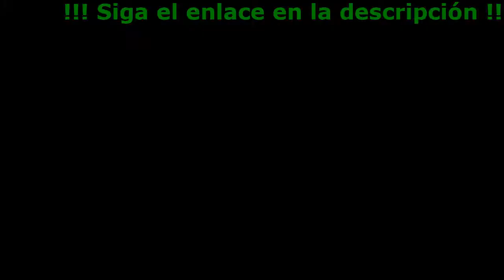Dolor En Las Articulaciones De Las Manos - Bioforce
¡Elimine el dolor en las articulaciones con el ungüento Bioforce!

- Ayuda a evitar la posibilidad de recaídas
- Acelera el proceso de regeneración de tejidos
- Ayuda a aliviar rápidamente el dolor y los espasmos
- Mejora la inflamación

La Eficiencia De La Pomada
Bioforce Probada Clínicamente

- Propiedades únicas: la pomada Bioforce ayuda efectivamente con todo tipo de artritis y artrosis, osteocondrosis, osteoporosis, reumatismo, bursitis, hernia intervertebral, radiculitis.
- Beneficios físicos: estimula una respuesta antiinflamatoria que ayuda a reducir todas las formas de dolor crónico. El uso regular también ayuda a mantener la salud, movilidad y flexibilidad de las articulaciones.
- Sin efectos secundarios: la pomada Bioforce consta de ingredientes naturales exclusivamente útiles y no contiene sustancias nocivas y prohibidas. La tecnología de producción patentada tiene todos los certificados necesarios de calidad y seguridad del producto.

Opiniones sobre el ungüento

Nadia (Monterrey)
Leí el artículo e inmediatamente decidí pedir un descuento para probar el medicamento. Los medicamentos habituales me ayudaron durante un tiempo, la osteocondrosis, como dijeron, es difícil de curar. Ahora estoy escribiendo sobre los resultados, además la entrega de Bioforce fue muy rápida. Desde el primer día me sentí tan aliviada que no pude evitar escribir sobre ello. ¡Muchas gracias, al menos ahora puedo vivir normalmente!

Eduardo García
Después de varios días de actividades al aire libre, me empezaron a doler las articulaciones. Leí muchas opiniones positivas sobre el ungüento y lo pedí. No esperaba algo extraordinario, ¡pero al día siguiente del comienzo del tratamiento me sentí notablemente mejor! Estaba más activo, mis articulaciones ya no dolían. ¡Lo recomiendo!

Pedro Pradas
Me dolía la espalda toda mi vida. Es un problema hereditario. Ya he visitado a todos los osteópatas, masajistas y curanderos populares. En los últimos años, incluso tuve problemas para atar los cordones de los zapatos. Leí muchas cosas buenas sobre el ungüento Bioforce, pero tenía miedo de pedirlo. Ahora me arrepiento de no haber empezado a usarlo antes. ¡Mi espalda no ha estado en tan buen estado desde que tenía 17 años! Se lo recomiendo a todos.